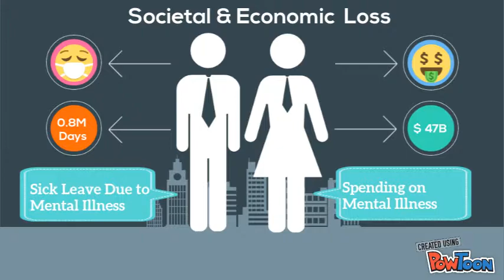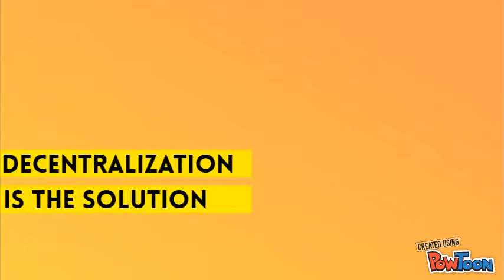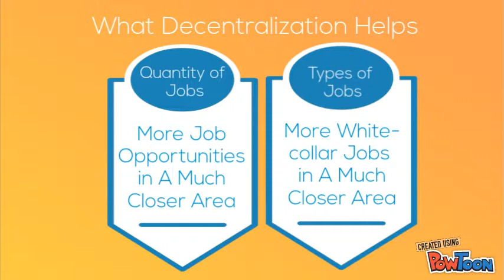Copy (2) Smart Society